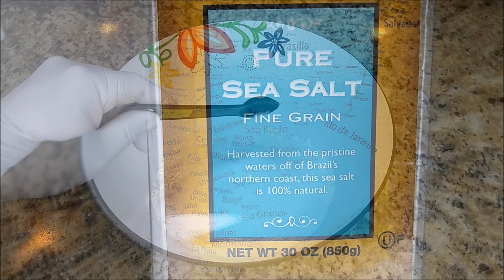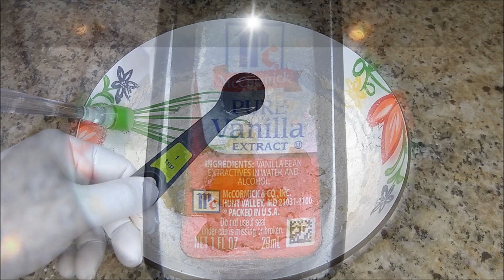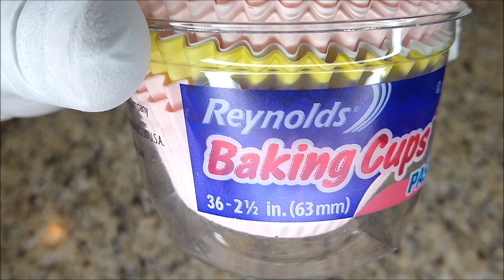DESSERT HAS NO BOUNDARIES WITH THESE HOMEMADE LEMON BLUEBERRY STREUSEL MUFFINS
Dessert has no boundaries with these homemade Blueberry lemon blueberry streusel muffins.  Homemade lemon blueberry streusel muffins is a great for breakfast, lunch or just a great snack for that sweet tooth.  Homemade lemon blueberry streusel muffins can be made on special occasions it's also a great brunch alternative.  Blueberry muffins are an easy and a stress free recipe.  Blueberry muffins can be enjoyed with fresh/frozen blueberries makes for a great dessert by taking it to a whole other level with the drizzle and streusel.  The lemon berry drizzle and streusel added to these muffins makes for a sweet deserving treat.  Blueberry Streusel muffins are warm, moist, and delicious treats that can be enjoyed by family and friends.  You can also add cool whip to this enjoyable treat as well total your preference.   Blueberry muffins are an easy recipe that can be interchanged with any type of topping.

I thank you for your continued support remember even if you're too shy to comment, hitting the thumbs up believe it or not helps me out a great deal and it's yet another way of you showing support. If you're concerned about privacy I understand a thumbs up doesn't display your name or anything of that nature. Thank you everyone for the continued support!!!

INGREDIENTS –  all purpose flour, milk (your preference, blueberries -fresh/frozen, sugar (your preference), 3 tsp vanilla,

Your preference of drink

Great with milk, coffee, hot chocolate or even tea

COOKING DIRECTIONS -

- ADD 6 CUPS PANCAKE/WAFFLE MIX TO LARGE BOWL

- ADD 4 1/2 CUPS OF WATER OR MILK TO MIX (MIX WELL)

- ADD 6 TBSP MELTED BUTTER

- ADD SUGAR TO YOUR MIX OPTIONAL (1/2 - 1 CUP) MIX WELL

- BEGIN MAKING WAFFLES SHOULD MAKE 8-10 (4 INCH WAFFLES)

BLUEBERRY SYRUP/SAUCE -

- WASH & RINSE BLUEBERRIES

- ADD 1 tsp corn starch and stir into blueberries while they're wet

- turn on skillet to medium high heat initially add 4 TBSP BUTTER, MELT

- ADD BLUEBERRIES TO SKILLET STIR AROUND YOU SHOULD NOTICE THEM BECOME A BRIGHTER POP OF PURPLE AS YOU STIR.

- NEXT, ADD 1 CUP OF SUGAR (YOUR PREFERENCE) STIR AROUND UNTIL DISSOLVED CONTINUOUSLY STIR (REDUCE HEAT TO LOW)

- ADD 1 CAP FULL (1 TBSP LEMON JUICE) STIR FOR 10-12 MINS ON LOW HEAT SAUCE IS NOW READY TO SERVE.

HOMEMADE BLUEBERRY COOL WHIP

- ADD 1 1/2 CUP HEAVY CREAM

- 1 tsp VANILLA

- 2-3 TBSP SKINNY GIRL BLUE BERRY SYRUP

- 4 TBSP SUGAR (YOUR PREFERENCE) AND SEE WHIP TIME FOR APPLICABLE TOOLS TO MIX COOL WHIP ABOVE IN INGREDIENT AREA.  MY TOOL ALLOWS ME TO MIX IN 20 - 30 SECS TO CREATE MY COOL WHIP.

Plate using your special talents, serve, and enjoy!! Contacts & social media pages